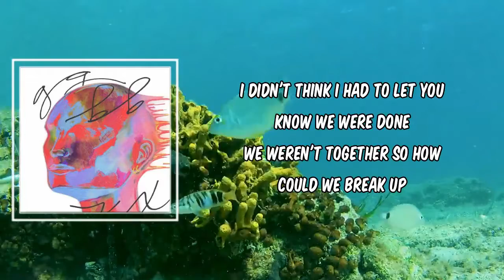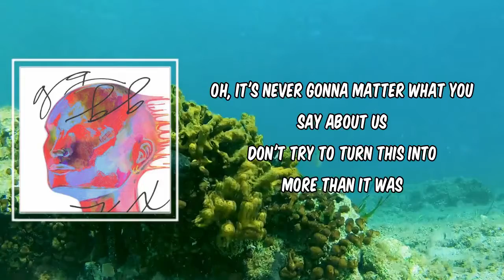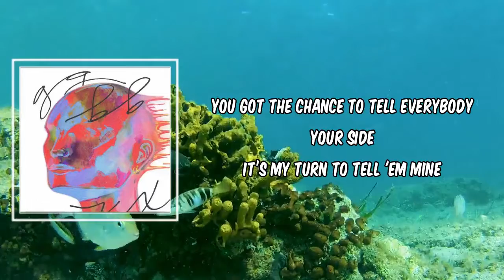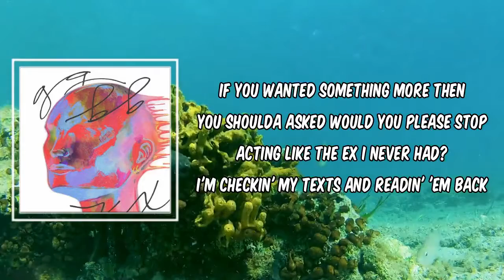ex i never had (Lyrics) - Lany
ex i never had by Lany
Album: gg bb xx

ex i never had Lyrics:

Verse 1]
I haven't spoken to ya, haven't seen you in months
Too busy living so we fell out of touch
I didn't think I had to let you know we were done
We weren't together so how could we break up

[Pre-Chorus]
You got the chance to tell everybody your side
It’s my turn to tell 'em mine

[Chorus]
You came to my place a couple of times
Got high and you slept over
Just a few days, just a few nights
You and I were never sober
If you wanted something more then you shoulda asked
Would you please stop acting like the ex I never had?
I'm checkin' my texts and readin' 'em back
We were cool, at least I thought so
Seein' all this and hearin' all that
We were good but I guess we're not though
It was never real enough for you to be mad
So why you out there acting like the ex I never had?

[Verse 2]
My friends would know about ya if it was really love
I only saw you when the sun wasn't up
Oh, it's never gonna matter what you say about us
Don't try to turn this into more than it was